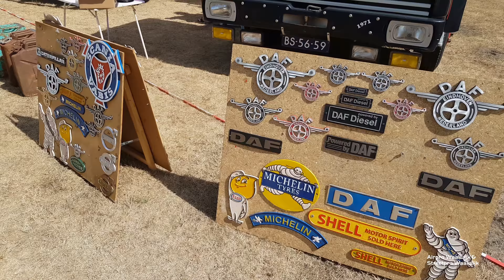Oldtimerdag 2018 Lido Waalwijk 4K UltraHD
Airpro Waalwijk in samenwerking met Streetpro Waalwijk.